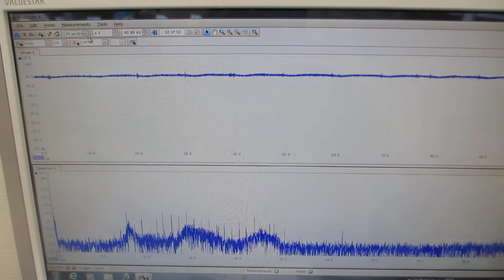音圧測定レベルの超音波発振による、伝搬特性の測定実験（超音波システム研究所）